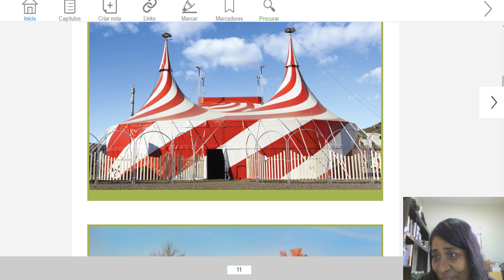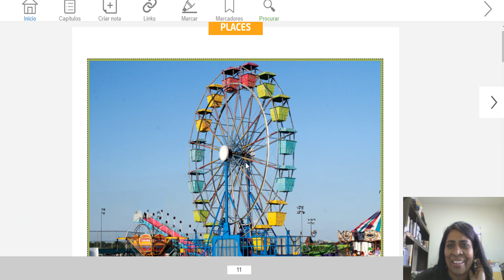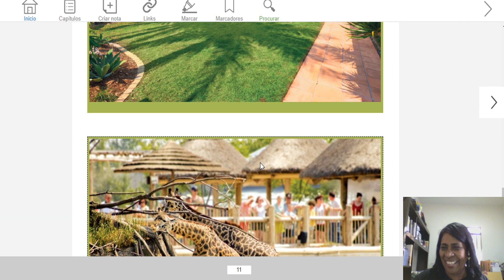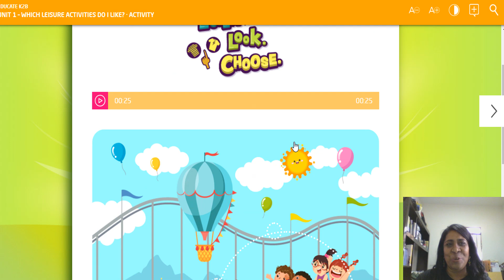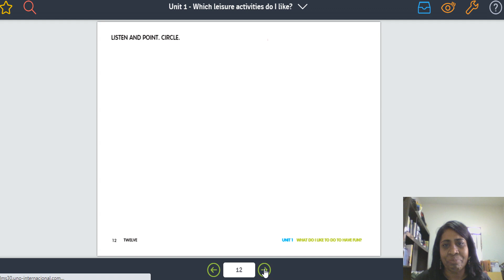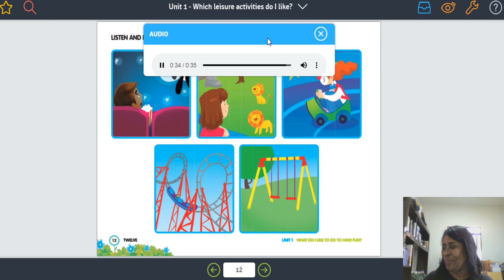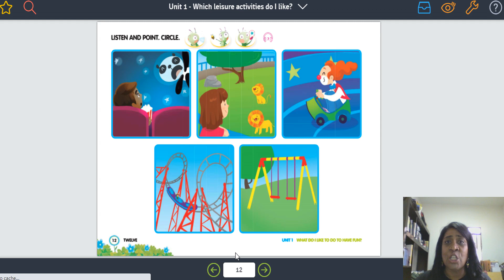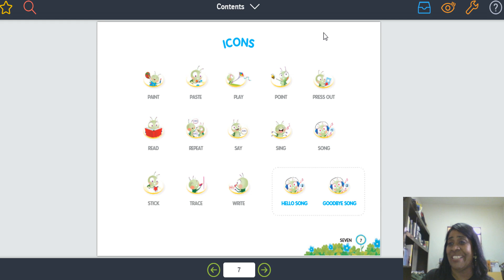what do I like to do have fun. Kindergarten 1º Período data: 21/10/20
Aula de n°34
O que você faz para se divertir?
Recorder Class - Aula gravada.